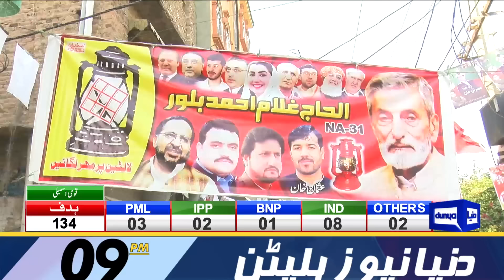Dunya News Bulletin 09:00 PM | Bold Announcement! Khan Came Out! | 10 Feb 2024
Independents give PML-N, others a run for their votes

Nawaz calls for bridging divides for a prosperous 'tomorrow' in post-election speech

LHC puts ECP, Awn on notice on Raja's plea disputing NA-128 election result

Let bygones be bygones: PML-N, PPP agree talks on future roadmap

US prepared to work with next Pakistani govt: State Dept spox

Setback for Nawaz Sharif in Mansehra's NA-15 constituency

PTI-backed Latif Khosa stuns PML-N stalwart Saad Rafique in NA-122